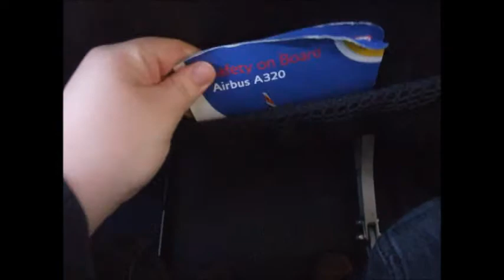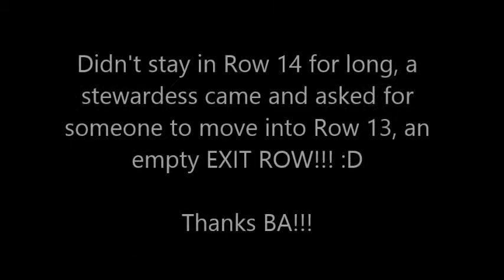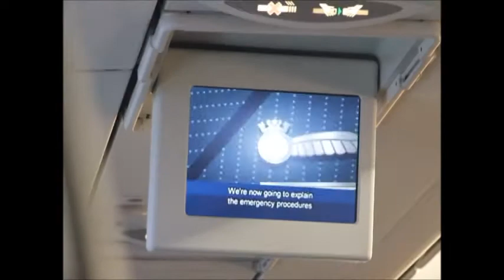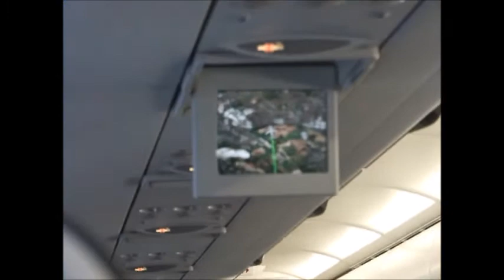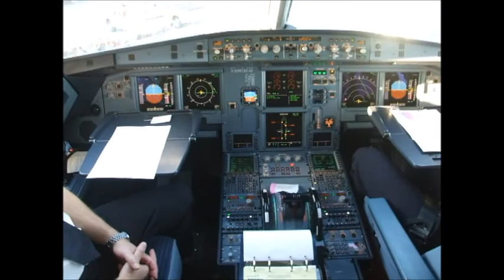Flight Review: British Airways BA1306 (LHR-ABZ)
Domestic flight from London Heathrow to Aberdeen Dyce in November 2016. Probably the final time I will fly BA with the full-service business before they adopt the Buy-on-Board in Jan 2017.
Flew up on Airbus A320 G-EUYM and I was at first seated in 14A, but I got moved.